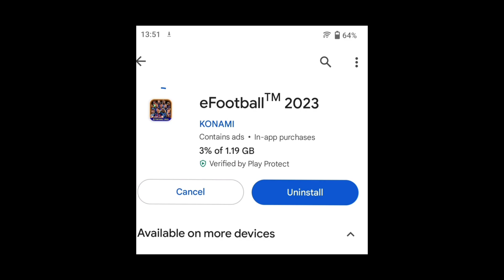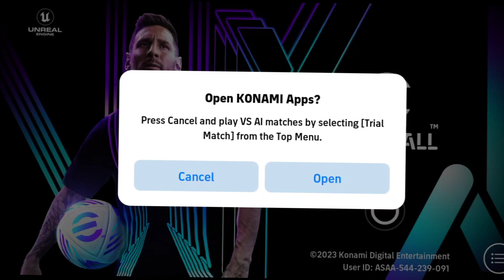Efootball 2024 mobile update is here (1.19GB)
Efootball 2024 is coming in Thursday
Ambassador Lionel Messi is coming